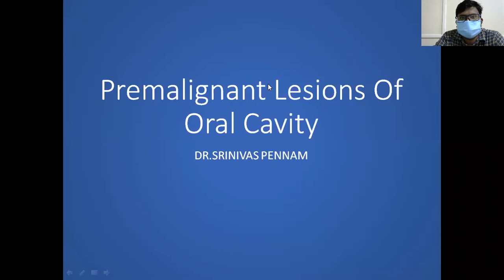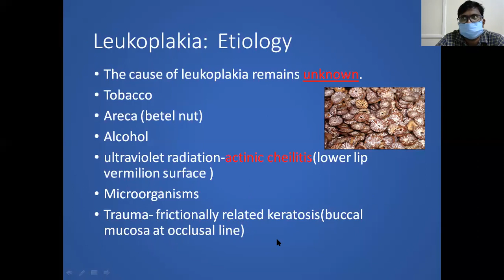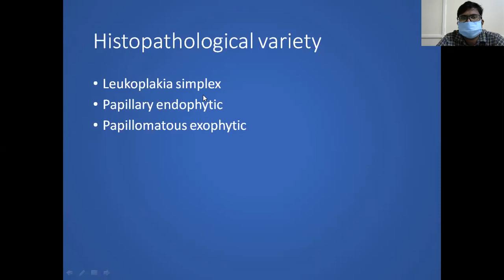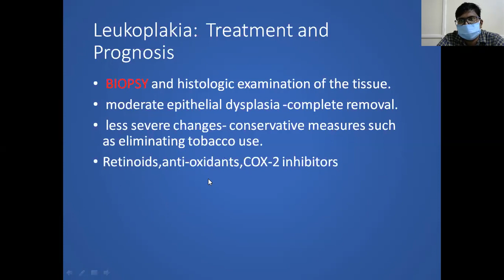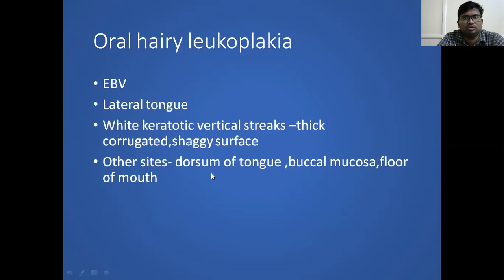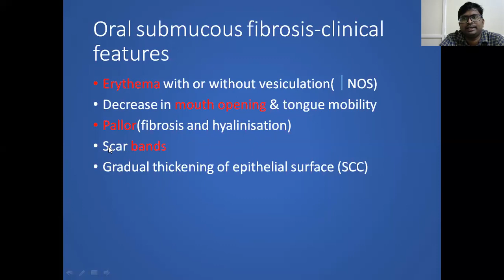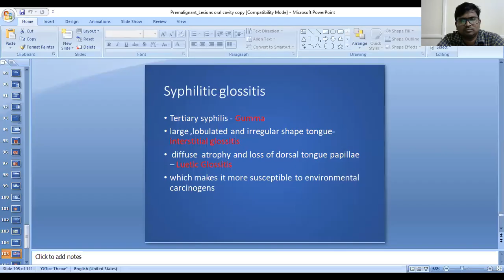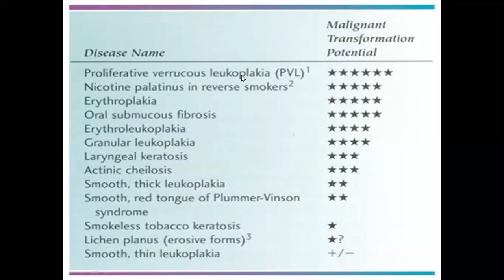Dr P Srinivas Narasinga Rao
Premalignant lesions of oral cavity